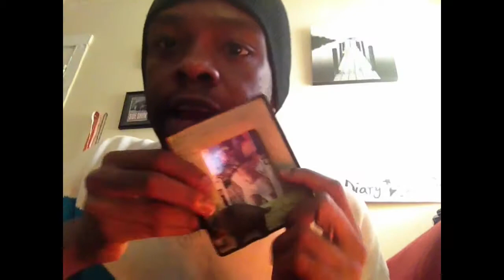AWWOFE - Weekly Obsessions! Throwback To Ketchup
OMG I'm THE MOST OBSESSED WITH just this stuff, Check it out for YOSELF.

Google Plus
+aaronholland

Or you know, HERE. ;)